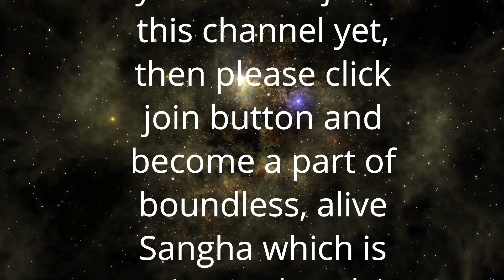हर समस्या एक अवसर है | Every problem is an opportunity | Anant Sri